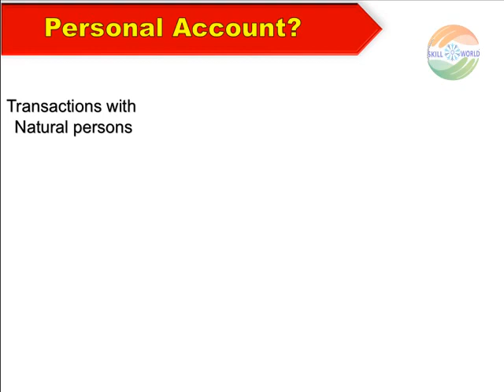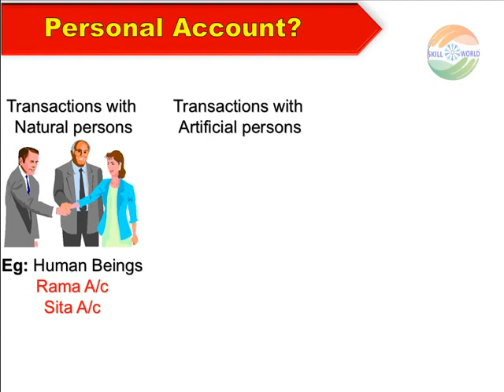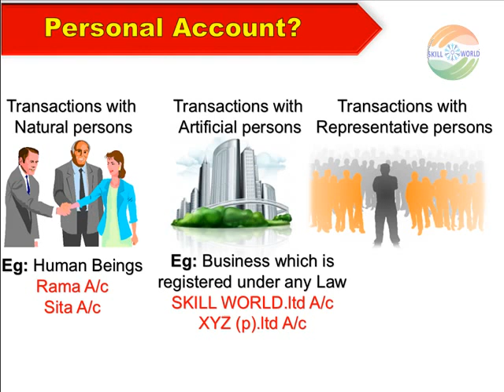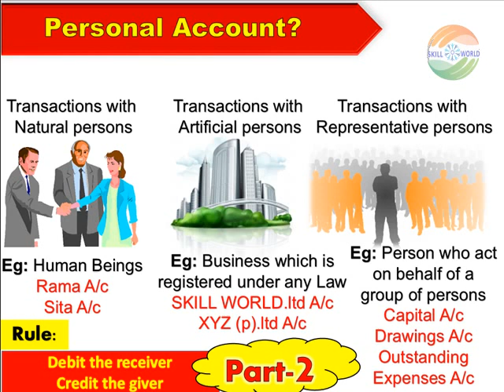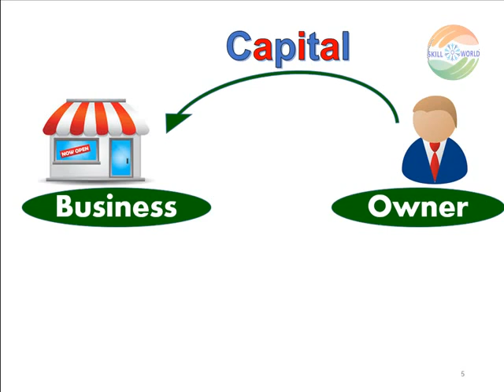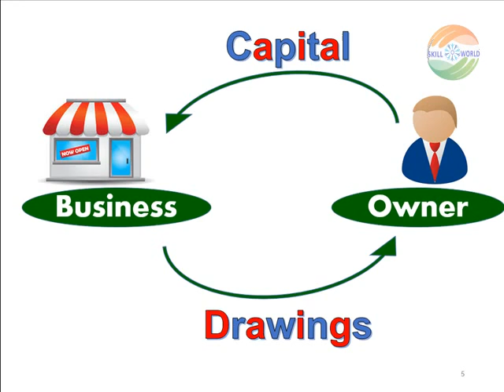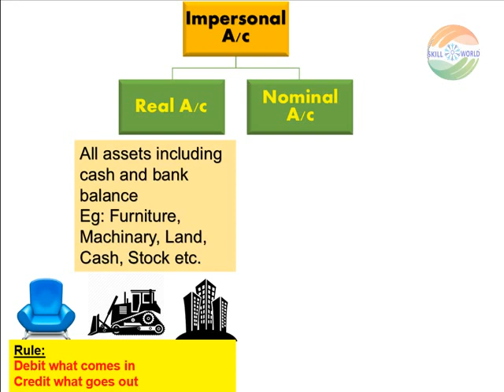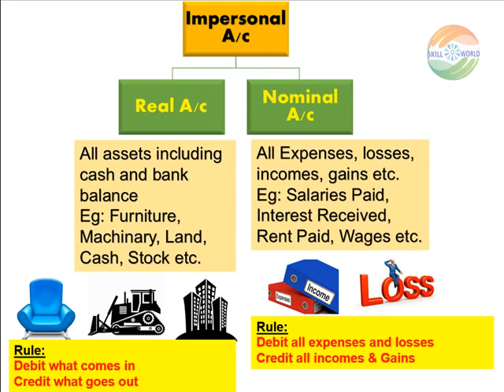Copy of Accounting Basics Part 2 (in Telugu)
Through this video you can easily learn about
---personal A/c,
---Real A/c,
---Nominal Account.